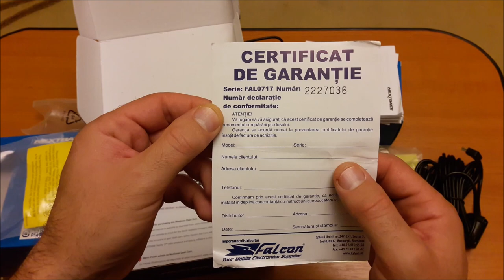NextBase 212 Lite setari meniu camera video auto de bord in car dashboard camera quick setup guide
World’s first dashcam with Powered Magnetic Click & Go car mount for easy installation
-  Ultra clear 2.7 inch 16:9 LED screen for easy playback and menu operation
-  Automatically record whilst driving - your own independent witness in 1080p Full HD
-  Super slim line design – Measures 87 x 58 x 19mm (37mm incl.lens)
-  140 degree wide angle view with automatic 1080 High Definition recording at 30 fps
-  Six-Element Sharp Lenses made with 6 layers of glass to provide stunning clear images
-  Supports SDHC Micro SD cards (not included) up to 128 GB
-  Photo mode allows you to take still images for further evidence
-  Easy to Install with included 12v cigarette power cable and Powered Click & Go window suction mount included
-  SOS data protection prevents the impact/event recording from being deleted
-  Loop recording feature prevents recording from stopping when the SD card is full so you are always recording
-  Dimensions: 8.7 x 5.8 x 1.9 cm – 3.7 incl.lens WxHxD